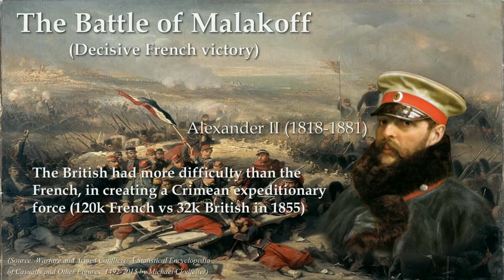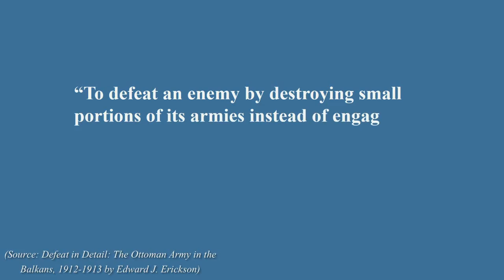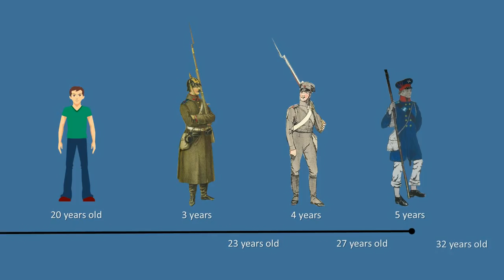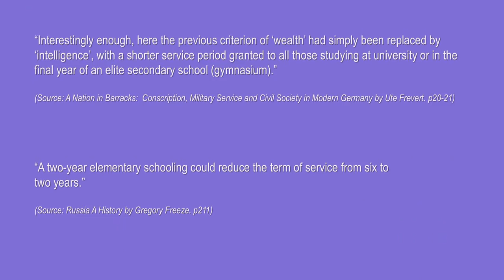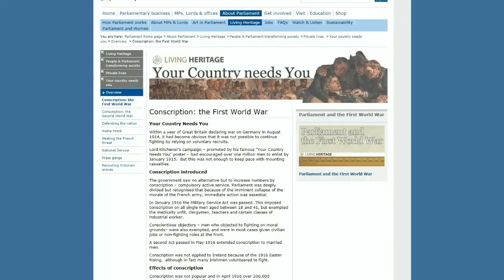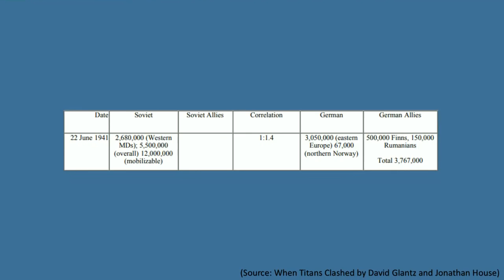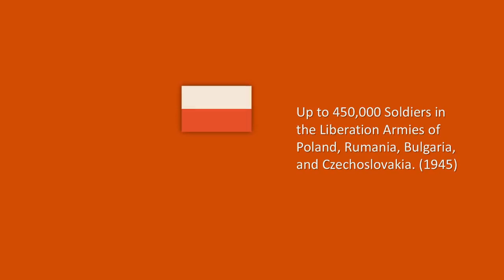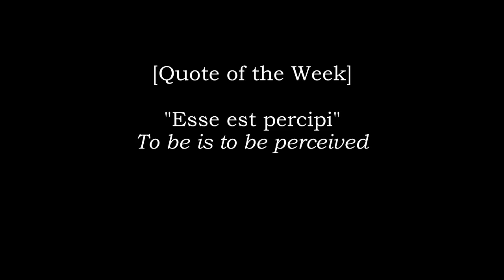Why the Soviets won WW2, 65 years before It even started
When people speak about the Second World War they too often focus on the immediate years surrounding the war, without researching the far peripheries of history. We hear about the immediate policies that shaped the war, or the immediate consequences after the war, such as the Cold War, however historians of the war never really go far back in history to highlight the critical junctures that almost predetermined the war. Yes I said that right: predetermined. I know I have another video on the myth of Soviet numerical superiority, but that is not the same thing about the concept of reserves. Something I actively tackle in this video.

You see people tend to forget the long term importance of conscription and how it is managed in order to secure a large enough shadow army in order to garrison the far reaches of each state. This is no more apparent than in the Soviet Union which was by far the largest country in the world. Even if the Soviets had a much larger army than the Axis, they could not effectively use it all without a concrete reservist system. And that is where the universal military training act of 1874 comes on.

This video covers nearly 3 centuries of warfare in order to highlight the critical factor that really determined the war. Sure... oil was very important, bu it would have never even been a factor in the Great Patriotic War, had the Soviets not had reserves. Reserves come before everything else, because if not, then we'd be experiencing a Franco-Prussian style war on the onset of 1941.

[Sources]
Russia A History by Gregory Freeze
A History of the Soviet Union From the Beginning to the End by Peter Kenez
When Titans Clashed by David Glantz and Jonathan House
Operation Barbarossa: the Complete Organisational and Statistical Analysis by Nigel Askey
A Nation in Barracks
Conscription, Military Service and Civil Society in
Modern Germany by Ute Frevert
Jews and the Imperial State: Identification Politics in Tsarist Russia by Eugene M. Avrutin (Page 61 for Russian reserve figures)
Prussia and the revolution of the Reserve army: A forgotten lesson of war by Wilbur E Gray
Warfare and Armed Conflicts, A Statistical Encyclopedia of Casualty and Other Figures, 1492–2015, 4th ed. by Michael Clodfelter
The Civilian Experience in German Occupied
France, 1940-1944 by Meredith Smith
Google Dictionary
Stalingrad to Berlin: The German Defeat in the East by Earl F Ziemke
Moltke and his Generals: A Study in Leadership by Quintin Barry
The Franco-Prussian War 1870-71 Volume 1. 'The Campaign of Sedan' by Quintin Barry
The Crimean War by Clive Ponting
Red Nations: The Nationalities Experience in and after the USSR by Jeremy Smith
Pearl Harbor Attack: Hearings Before the Joint Committee on the Investigation of the Pearl Harbor Attack

RIA Novosti archive, image #844 / Zelma / CC-BY-SA 3.0
Wikimedia Commons